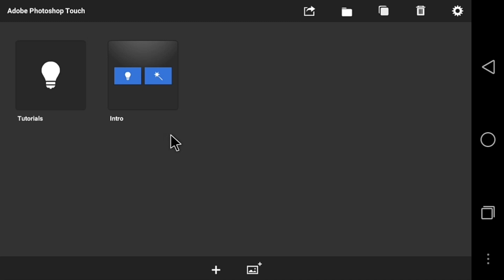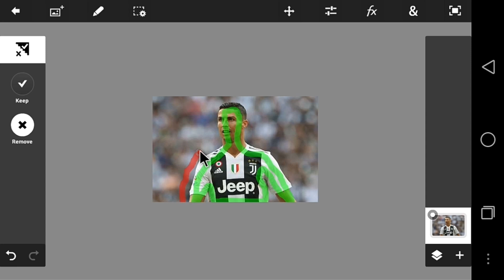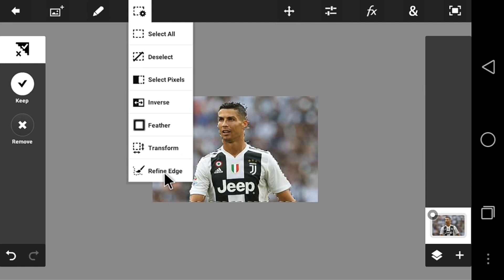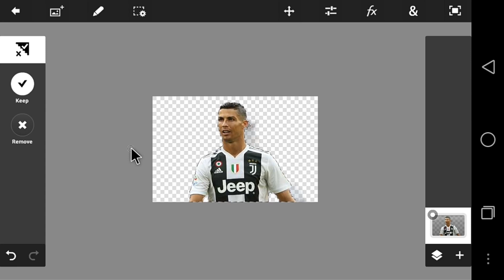Clear Background Of An Image Perfectly In 2 Steps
Hello Friends today in this video i will show you how to clear background in 2 steps in ps touch.I hope you enjoyed.